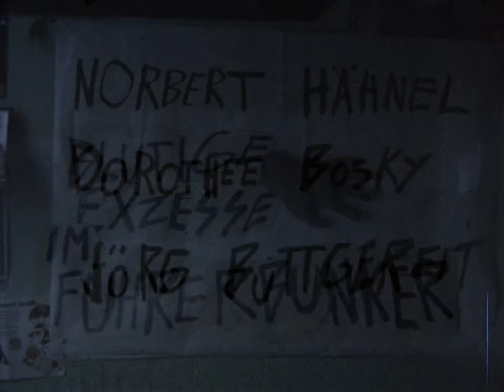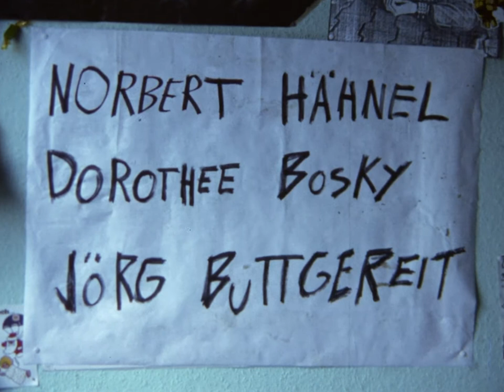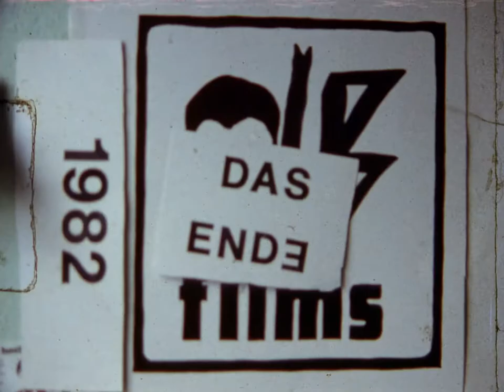Bloody Excess in the Leader's Bunker (Jörg Buttgereit short film, 1982)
Short film by Jörg Buttgereit 1982 - with English subtitles.